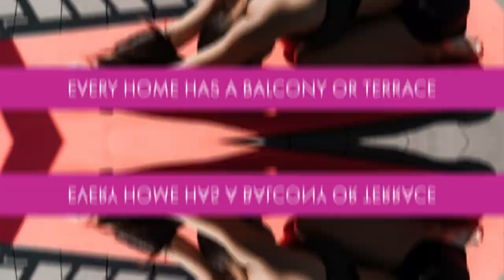Xperience Life at Watford Cross (short version)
A contemporary collection of 1 & 2 bedroom apartments located in the heart of Watford!

Just move in, it’s all included with a full range of kitchen appliances, flooring throughout and state of the art bathrooms. Enjoy superfast broadband for work and play, and relax on your private balcony or meet the neighbours on the shared rooftop terraces. With extensive cycle storage, get on your bike and escape to the countryside on your doorstep, or stay local and enjoy the vast range of different cuisines and entertainment.